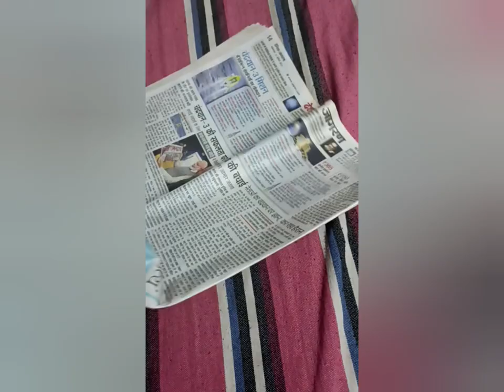Handmade jhula for Krishna janmashtami || at home